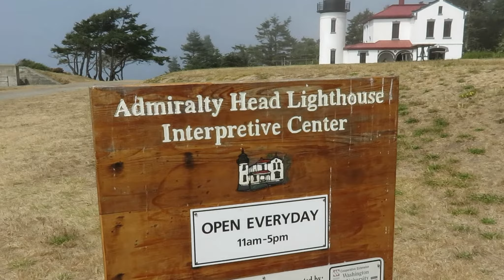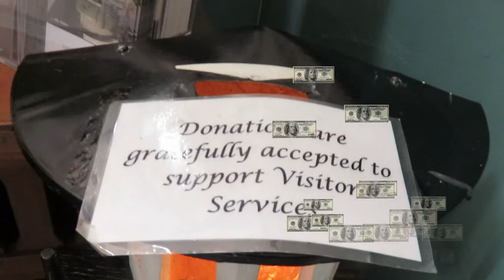Fort Casey And Washington Lighthouses At Washington State Park Near Seattle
The Admiralty Head Lighthouse is a major draw for visitors to the Ft Casey State park in Northwest Washington.  And while it isn't as tall as many of the most famous lighthouses around the country it doesn't really need to be because the lighthouse was built on a high bluff overlooking the Straight of Juan De Fuca. The tower is only 30 ft tall from the land yet it's beam of light is about 108 ft above sea level.

This video was created with video and photos taken in and around Western Washington State USA north of Seattle. The titles, graphics and special effects were created with video editing software on my computer.

"How It Began"  " Falling Whistle"  "Man Laugh And Knee Slap" "Runaways"  "Voyeur"